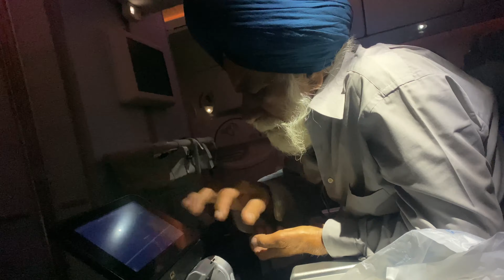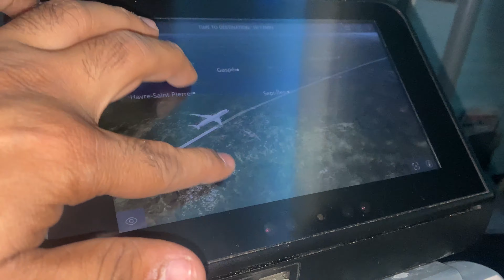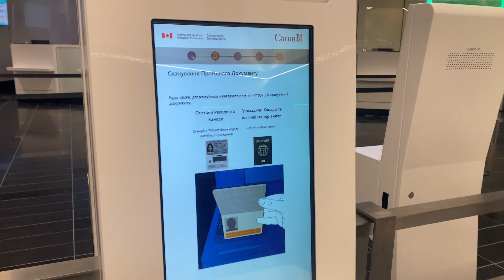India to Canada Part 2 🇨🇦 | Immigration | Baggage | Flight missed 😧| Surprise in Canada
No Covid test
Immigration all clear
Security check
Luggage allowance
Air Canada Good service

Hi everyone,